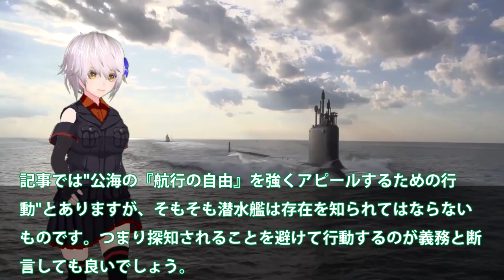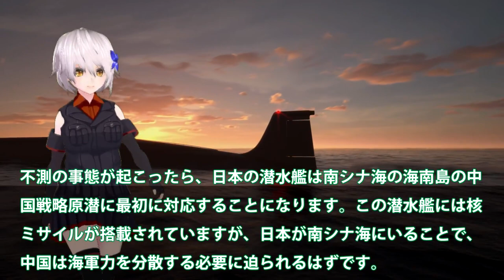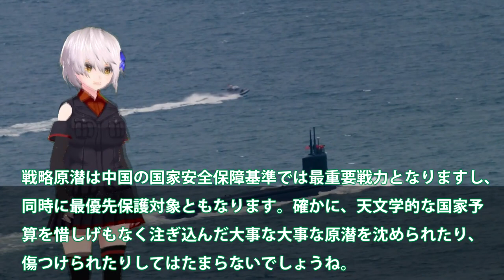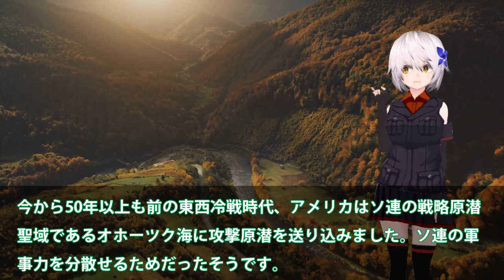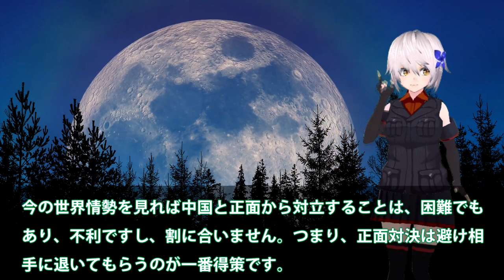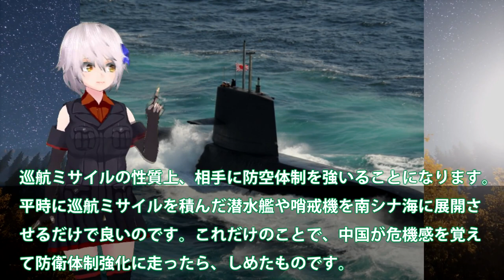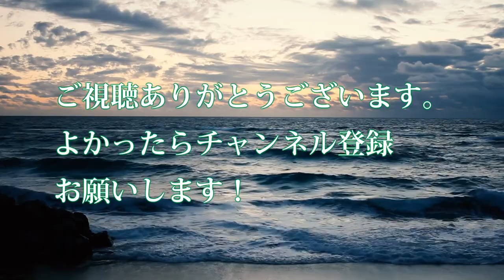【衝撃】日本が海軍力を南シナ海に投入！18年前から潜水艦極秘任務を？中国恐れた海自潜水艦ポンコツ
関連動画
「破局的な損壊」5人死亡か…タイタニック号付近に潜水艇破片「圧力室の破滅的喪失」【もっと知りたい！】(2023年6月23日)

引用・転載「出典：海上自衛隊ホームページ」
引用・転載「出典：航空自衛隊ホームページ」
引用・転載「出典：陸上自衛隊ホームページ」

5人全員死亡か　消息絶った潜水艇「壊滅的な損傷」　映画「タイタニック」監督怒り(2023年6月23日)